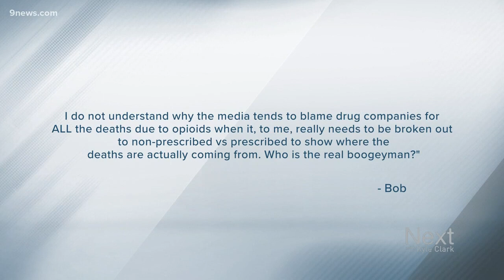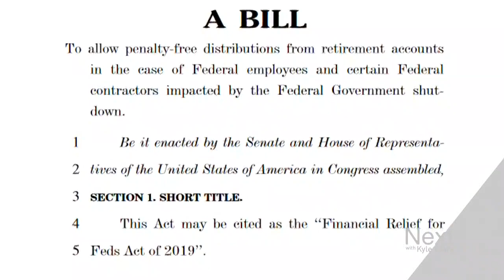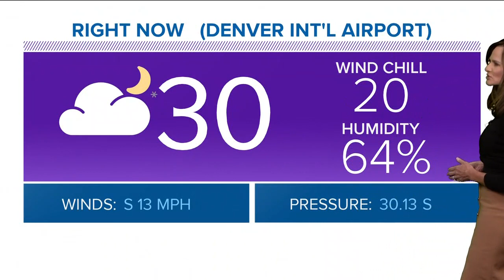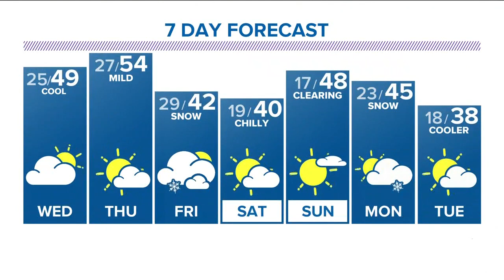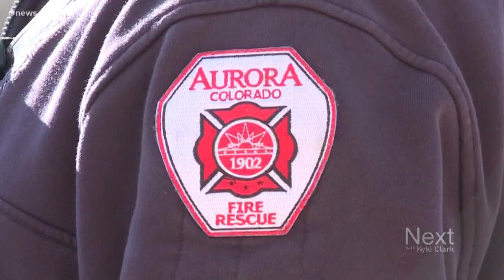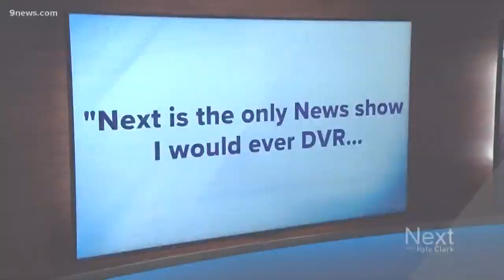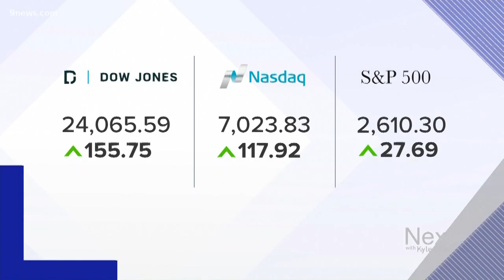A huge drug bust, or just a bust?; Next with Kyle Clark full show (1/15/19)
It's either one of the biggest marijuana busts in history - or a horrible mistake. And with a Coloradan facing 15 years to life, maybe we should figure out fast. - Governor Polis unveils free kindergarten. Like all free things, it's expensive.